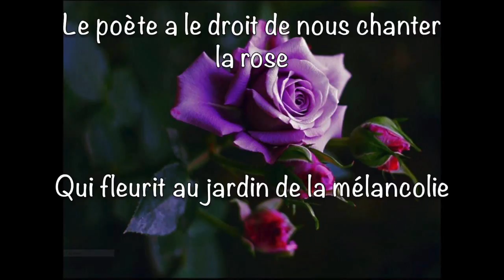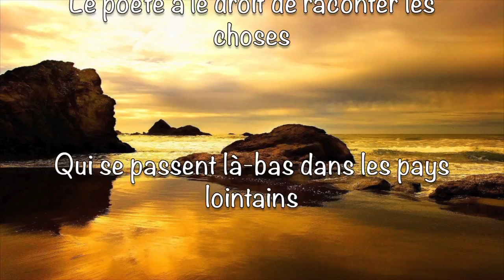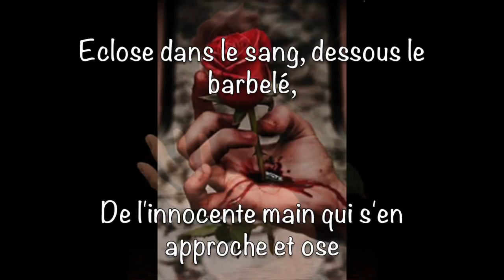Le poète a le droit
Poème de Daniel Lajeunesse
Sur des illustrations de Béa Coulon-Dos et une musique de Jean-Pierre Mallet, poète et Consul de la République de Montmartre.